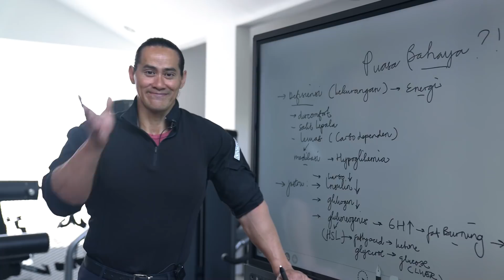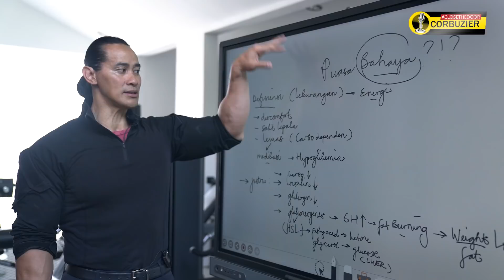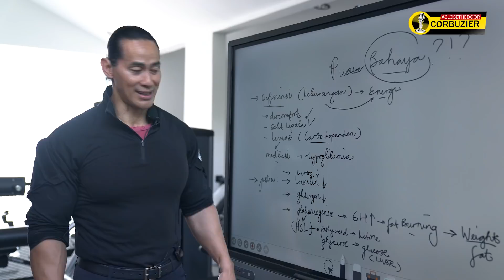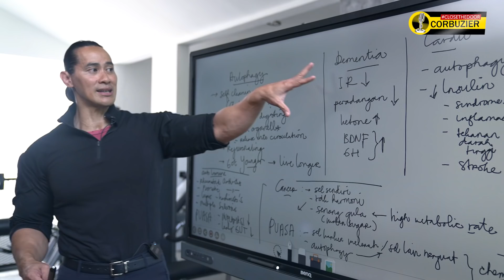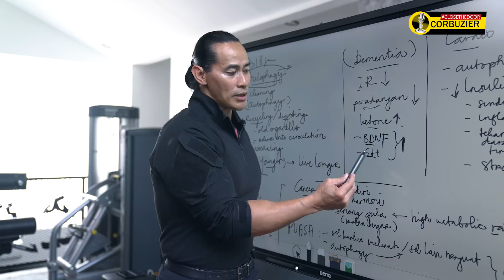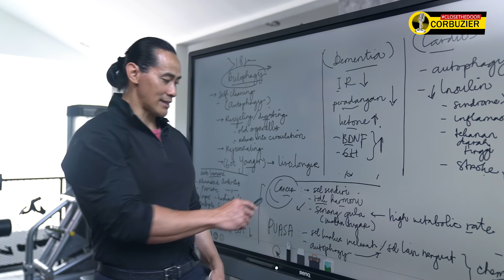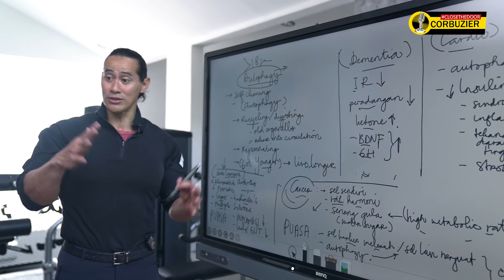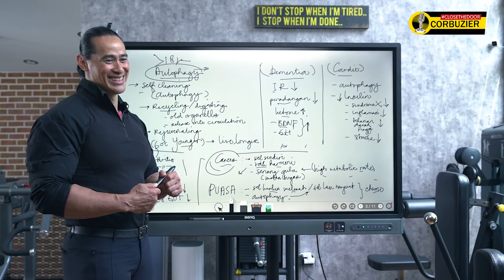APAKAH PUASA BERBAHAYA?